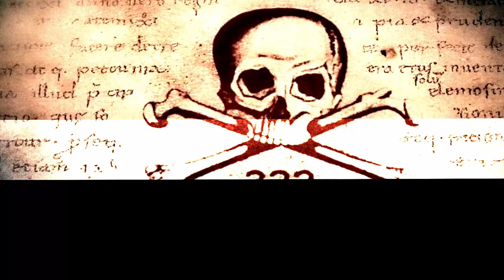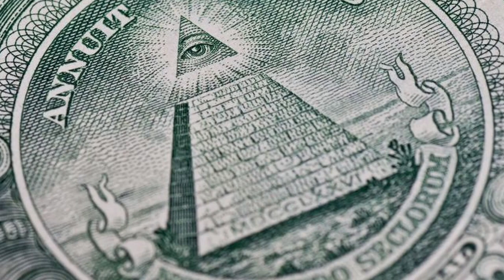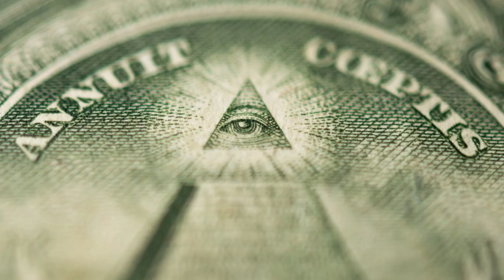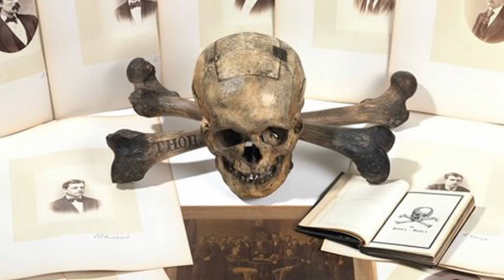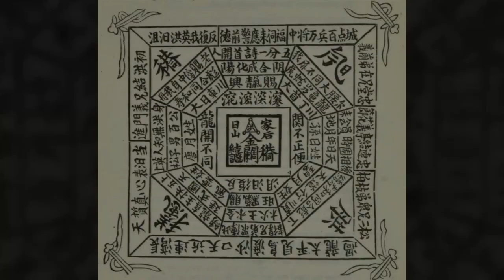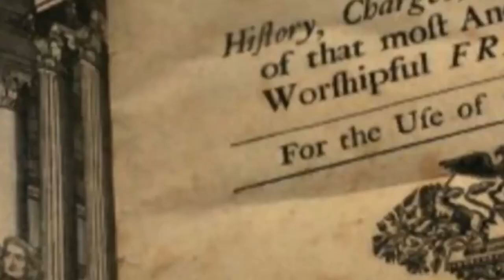The Hidden World: Uncovering the Secrets of Secret Societies - اردو/हिन्दी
Secret Societies are no longer conspiracy theories but reality. We know that they control many things that happened around us. We can see multiple powerful people having connections with these societies or making specific signs of these societies. We will discuss the history of secret societies like Knight Templers, White Beard People, Skull and Bones, Illuminati and Freemasons. Let's have a look at how these societies worked? How people join these secret societies?

Copyright: GOLOVACH, VOLODYMYR
Publisher: Songtrust Blvd

Timestamps:
00:00 - Intro: What are Secret Societies?
00:51 - Evolution of Secret Societies.
01:30 - Who Are the Knights Templar?
02:15 - What Actually ARE the Illuminati?
03:45 - The Secrets Of Skull And Bones
04:50 - Brethren of Purity - A Secret Society
05:18 - Chinese Secret Society [Heaven & Earth Society]
05:30 - Turkish Secret Organization/White Beards
06:03 - What Do Freemasons Actually Believe?
07:30 - Conclusion